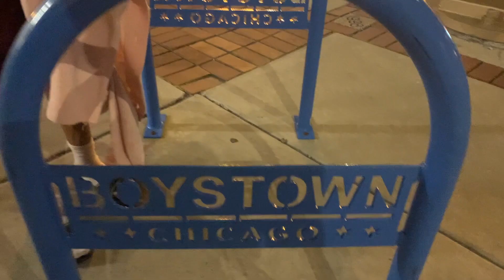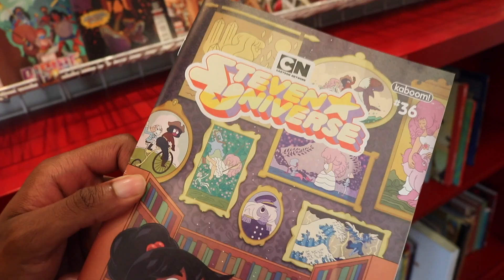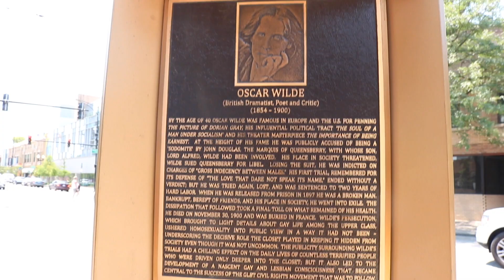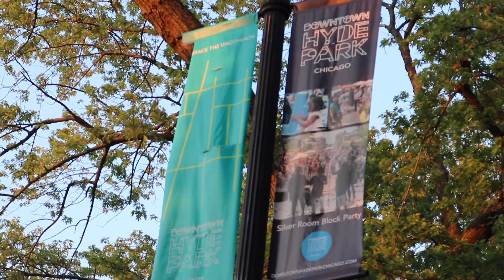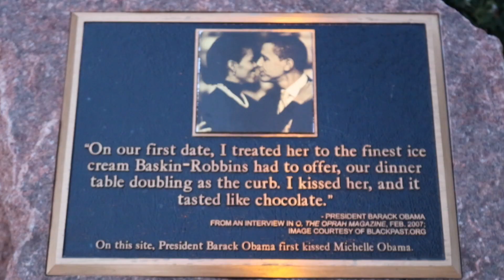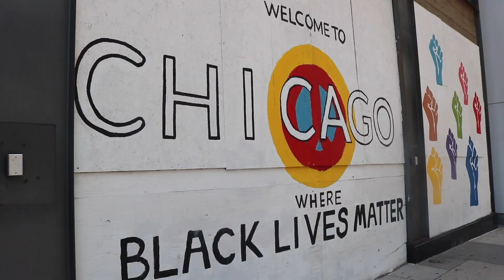CHICAGO VLOG | Exploring Boystown, Hyde Park, & Lakeside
Summer '21 I flew to Chicago to spend time with my brother and one of my closest friends. We had a great time clubbing in Boystown, eating good vegan food in Hyde Park, and taking in the skyline views at the lakeside. I love Chicago during the summertime.